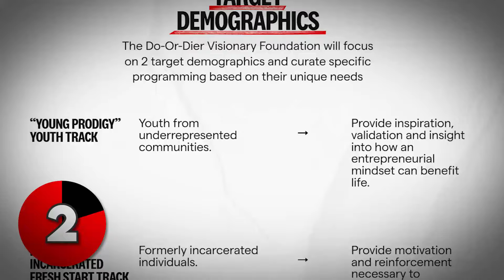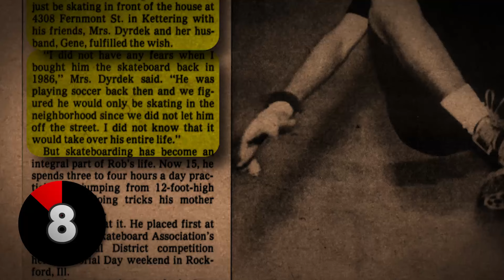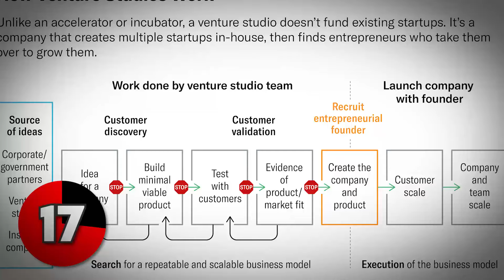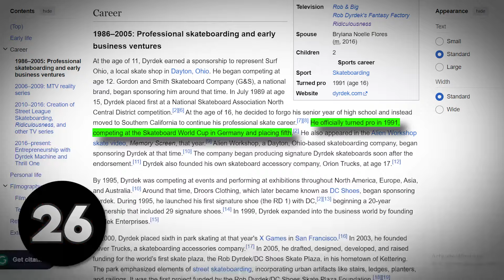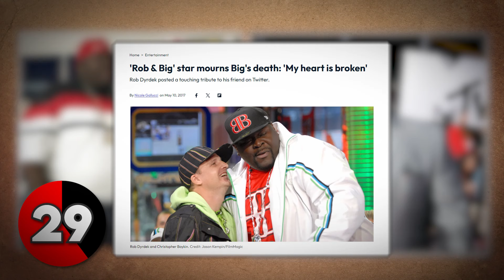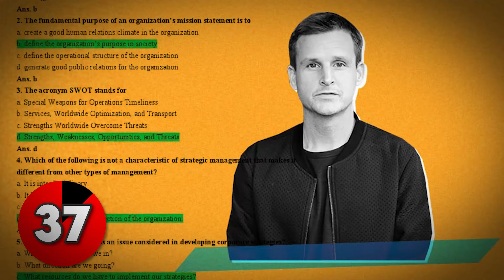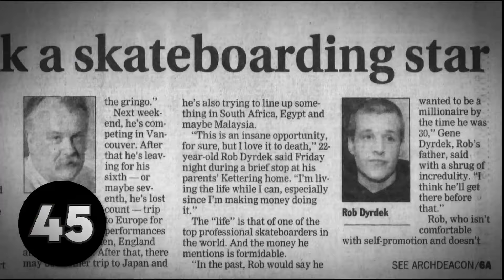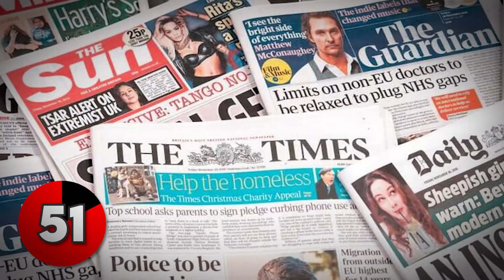51 Things About Rob Dyrdek You Didn't Know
51 Things About Rob Dyrdek You Didn't Know Before The Beef In this video, we go over 51 Things About Rob Dyrdek  You Didn't Know Before The Beef For more content like this be sure to subscribe to the channel, Thanks for watching this video!

51 Facts​⁠ About The Dark Web

 @51factscentral About Mr Beast

@51factscentral  51 Facts About Andrew Tate